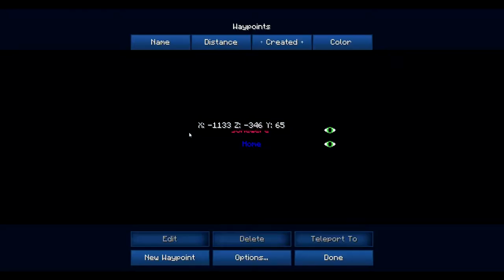Minecraft Pixelmon Ep 3: Some changes were made